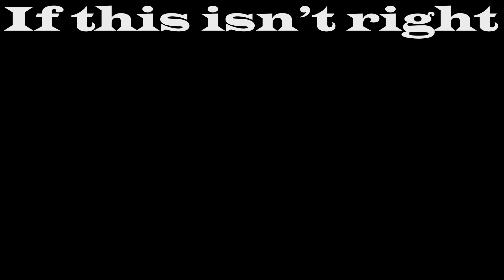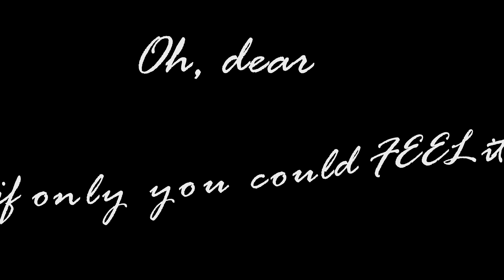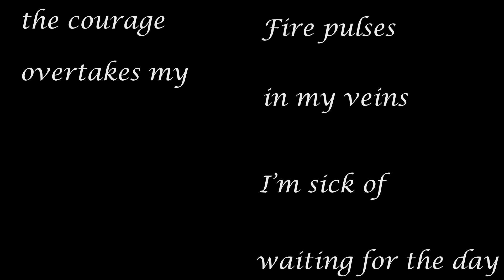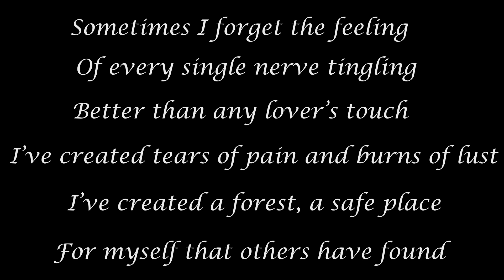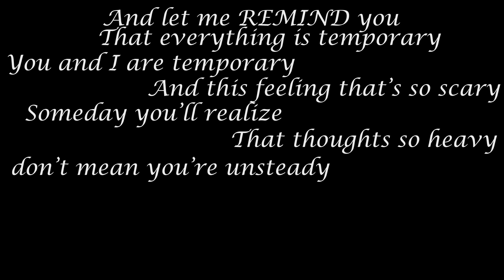Toxic Thoughts - Kinetic Text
Animated by Lily Darby

Song - Toxic Thoughts by Faith Marie